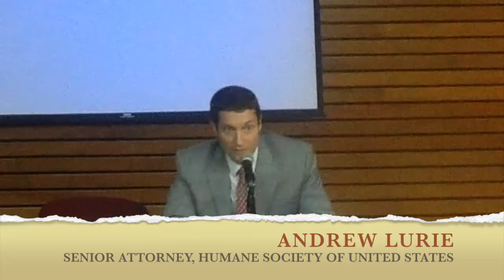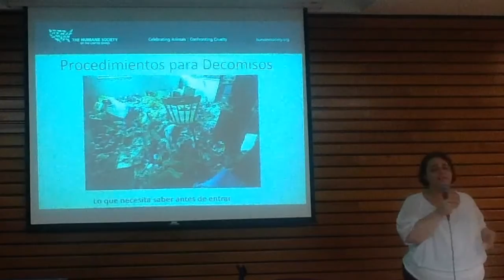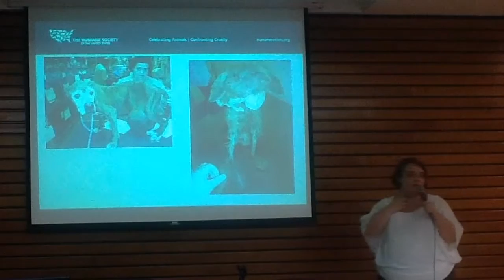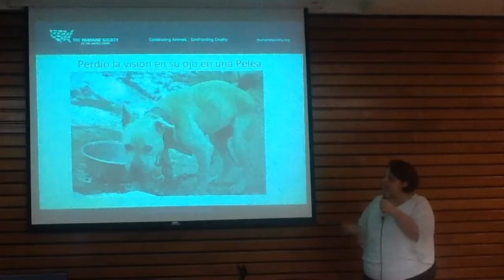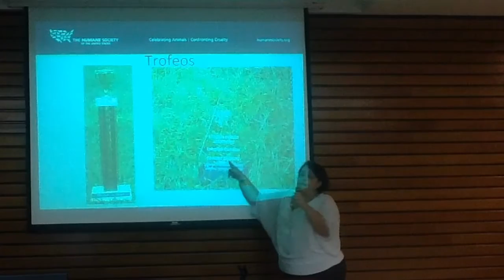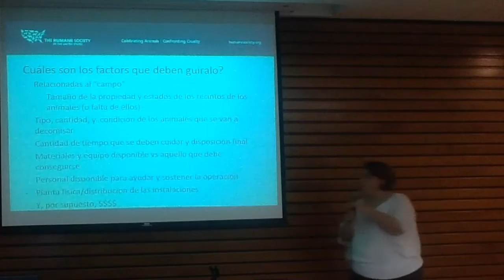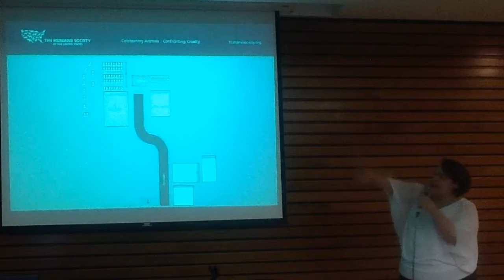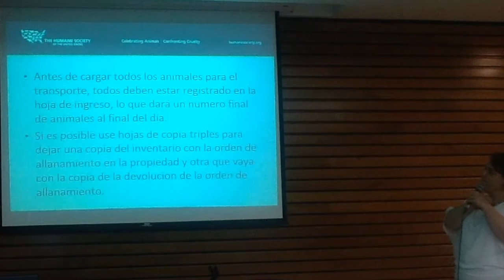El Derecho frente al Maltrato Animal, una conferencia con Cynthia Dent y Andrew Lurie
Hoy gracias al apoyo de la Human Society International tenemos el privilegio de transmitir la conferencia que recientemente organizó Grado Cero en la que nos acompaña Cynthia Dent (Costa Rica) y Andrew Lurie (Estados Unidos) para tratar de compartir perspectivas legales sobre el Bienestar Animal.